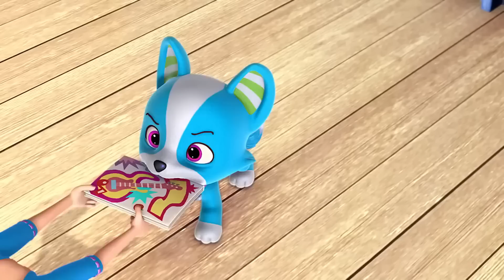Moranguinho 🍓 A apresentação musical especial!! 🍓 Desenhos Animado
Bem-vindo ao canal oficial de Moranguinho